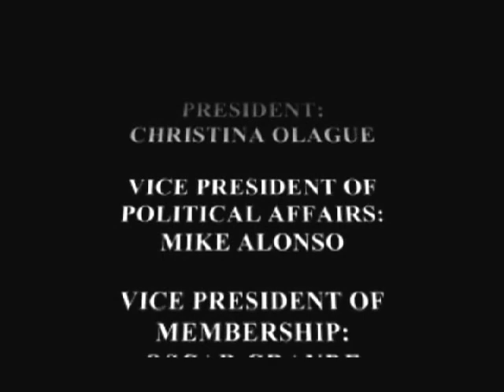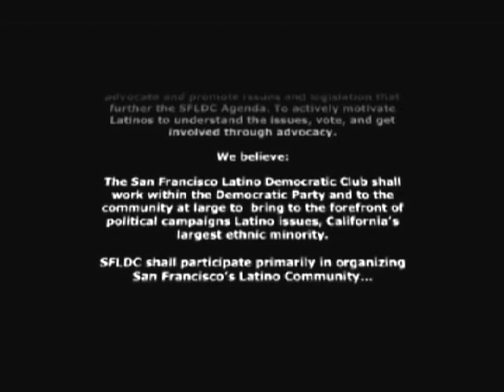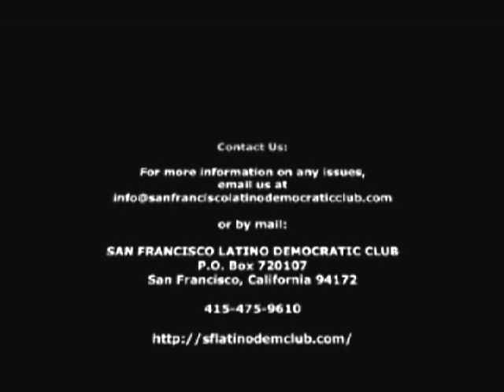Swearing In of Newly Elected Executive Officers of The SF Latino Democratic Club. February 27, 2013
CONGRATULATIONS TO THE NEWLY ELECTED
2013 BOARD OF DIRECTORS!
SAN FRANCISCO LATINO DEMOCRATIC CLUB

SWEARING IN OF NEW EXECUTIVE OFFICERS

WEDNESDAY
February 27, 2013 @ 6:00PM
MISSION NEIGHBORHOOD CENTERS  AUDITORIUM
362 Capp Street
(between 18th and 19th Street)

PRESIDENT:
CHRISTINA OLAGUE

VICE PRESIDENT OF POLITICAL AFFAIRS:
MIKE ALONSO

VICE PRESIDENT OF MEMBERSHIP:
OSCAR GRANDE

VICE PRESIDENT OF COMMUNICATIONS:
SAM RODRIGUEZ

TREASURER:
PATRICIA MELGAREJO

SECRETARY:
GLADYS SOTO

"WORKING TO EMPOWER LATINOS"

The goals and objectives of the LDC are to promote and encourage Latino candidates to empower the Latino community in areas of Immigration and Social Justice

Issues such as Economic Development for Latino Jobs and Businesses, for Quality of Life Issues relative to violence prevention, youth and education. In

addition, support other candidates that will advocate and promote issues and legislation that further the Latino Agenda. To actively motivate Latinos to

understand the issues, vote, and get involved through advocacy.